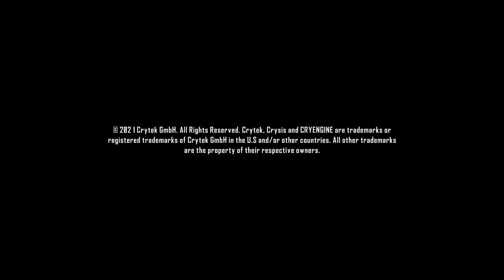Crysis 3 Remastered Gameplay Playthrough- Part 3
Welcome everyone to the playthrough of Crysis 3 Remastered on PC
The gameplay is without any commentary so that you can enjoy the game in the best way. Hope you will enjoy the video. Thanks

About the Game: Crysis 3is a 2013 first-person shooter video game developed by Crytek and published in 2013 by Electronic Arts. It is the third and final main game of the Crysis series, a sequel to the 2011 video game Crysis 2. The game's story serves as the end of the Crysis trilogy. Gameplay revolves around the use of the Nanosuit, which grants players a variety of abilities such as being invisible. New features introduced in Crysis 3 include a new Nanosuit ability called "Rip & Throw", a compound bow and hacking, which allows players to hack into enemies' equipment, drones, and security defenses. Officially announced in April 2012, the game was released for Microsoft Windows, PlayStation 3, and Xbox 360 in February 2013. A remastered version of the game released on 15th Oct worldwide on the Nintendo Switch, PlayStation 4, Xbox One and PC